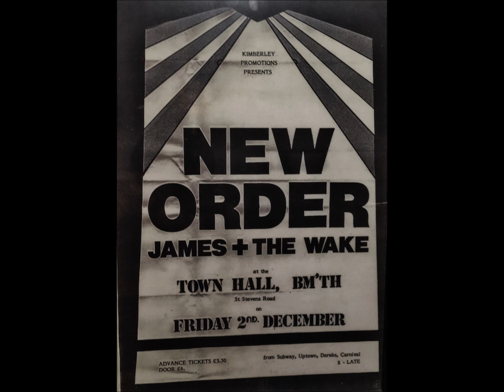The Wake-The Calendar (Live 12-2-1983)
The Wake
Live Bournemouth Town Hall, England

Talk About The Past
The Calendar
Send Them Away
Rise And Shine
Here Comes Everybody
Something Outside